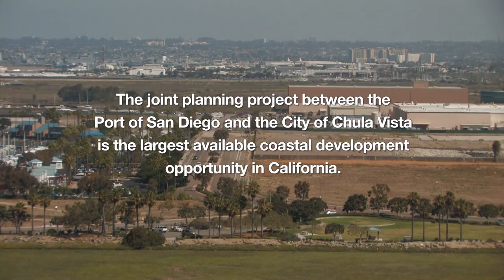California Coastal Commission Approves Chula Vista Bayfront Master Plan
After a decade-long, joint planning process between the Port of San Diego and City of Chula Vista, the California Coastal Commission unanimously approved the 556-acre Chula Vista Bayfront Master Plan (CVBMP), on Aug. 9, 2012. The CVBMP is the largest available coastal development opportunity in California.

The Port and Chula Vista will no begin the development phase with the goal of transforming the currently underused industrial waterfront property into a world-class resort and conference destination, complemented by a mix of residential, retail, and more than 240 acres of parks and nature preserve.